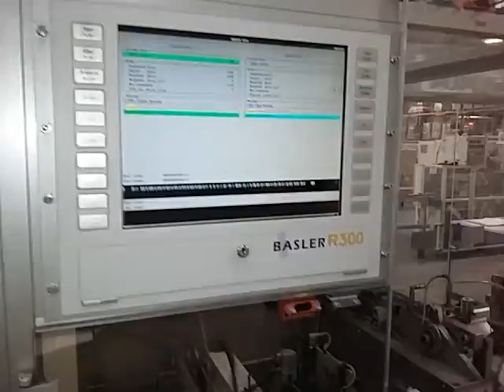GIMA1 2 disc DVD packer overwrapper and cartoner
GIMA1 DVD packer overwrapper and cartoner Year 2004
Gima 879,893,876,864